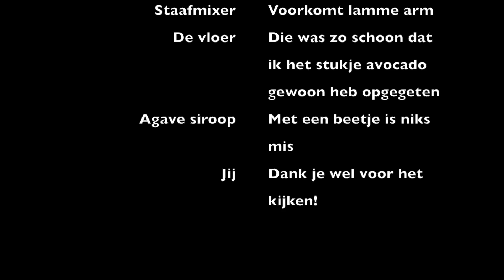Zwarte bonenschotel met romige limoen koriander dressing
Kijkje in de keuken bij Carlo van SupersnelGezond.nl

Ingrediënten:
- 400 gram zwarte bonen
- 150 gram maïs
- 1 rode paprika
- 250 gram cherrytomaten
- 3 bosuitjes
- 1 avocado
- 1 teentje knoflook
- 1 limoen
- 7,5 gram koriander
- 1 eetlepel appelazijn
- 1 theelepel agave siroop
- 2 eetlepels olijfolie
- beetje water
- beetje peper
- beetje zout